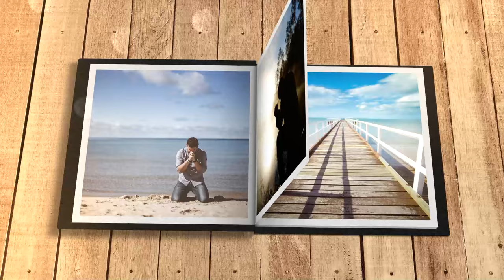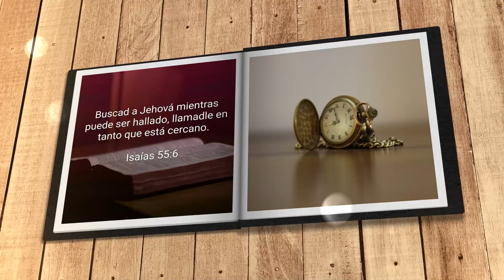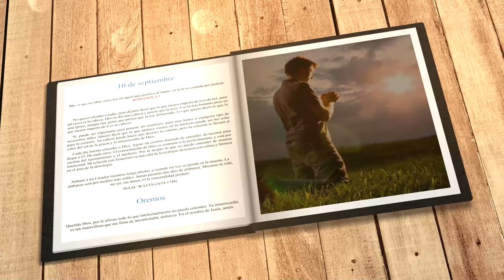Mi búsqueda diaria (10 de septiembre)